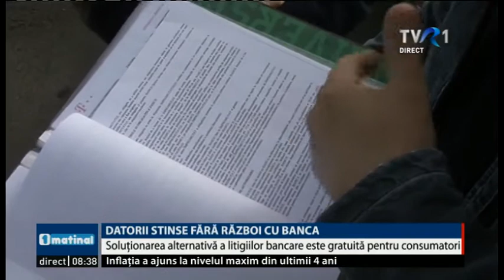Stire TVR, oct. 2017